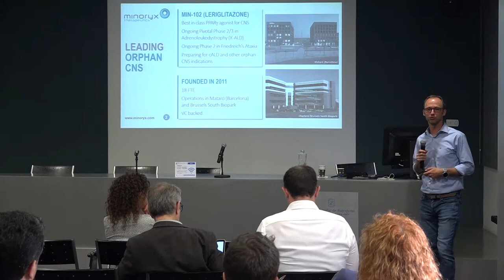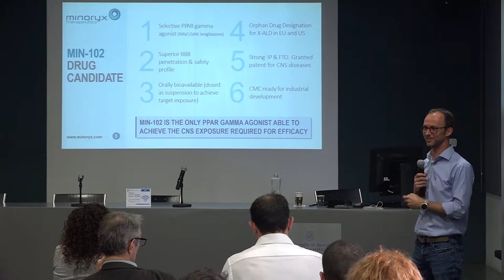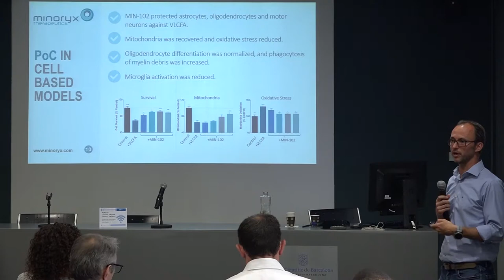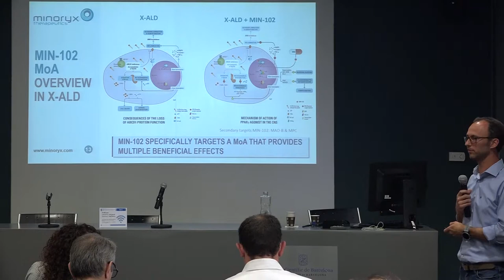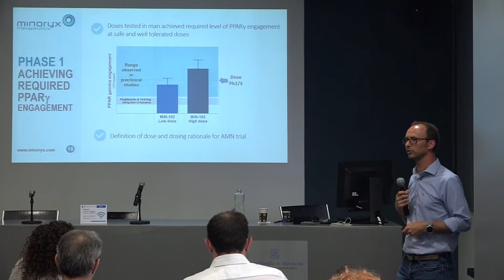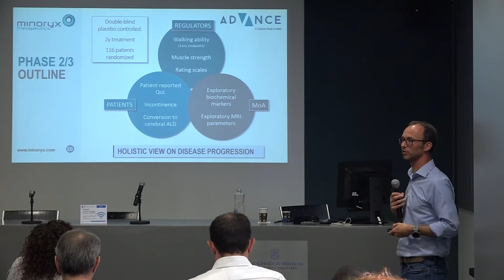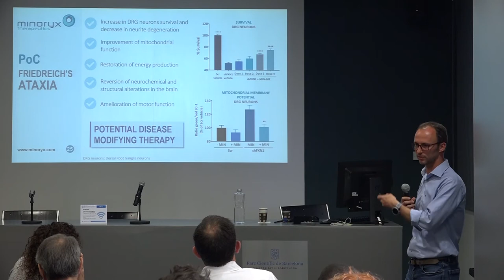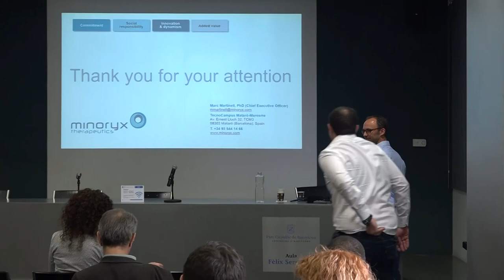Development of MIN-102 for the treatment of X-linked Adrenoleukodystrophy and Friedreich’s Ataxia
Dr. Marc Martinell. CEO, Minoryx Therapeutics